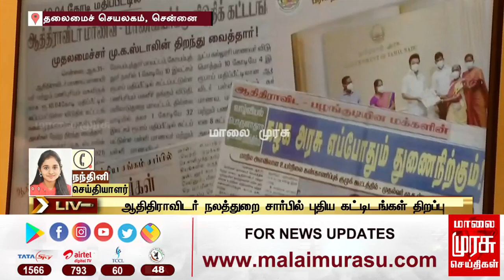ஆதிதிராவிடர் மற்றும் பழங்குடியினர் நலத்துறை சார்பில் புதிய கட்டடங்களை திறந்து வைத்தார் முதல்வர்